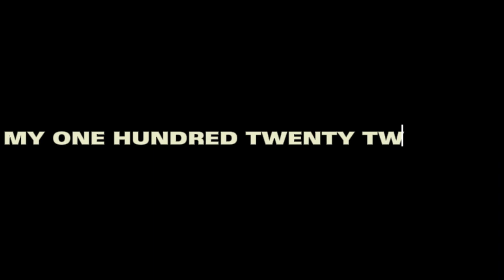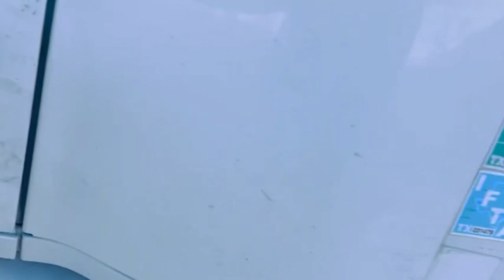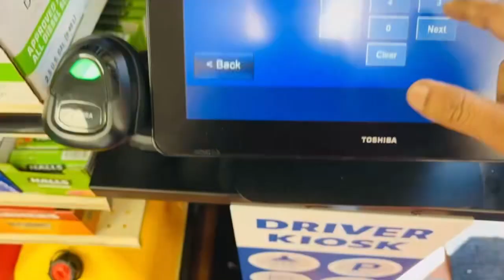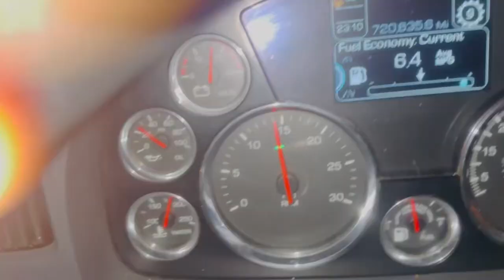Truck Driving In “Bad Weather Conditions “🚛🤯